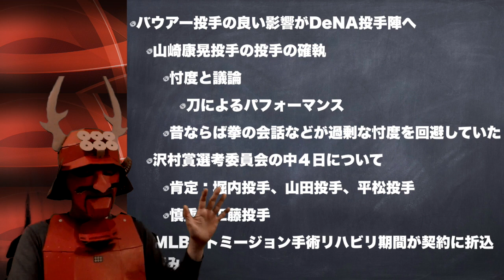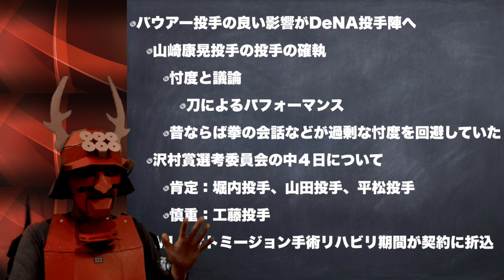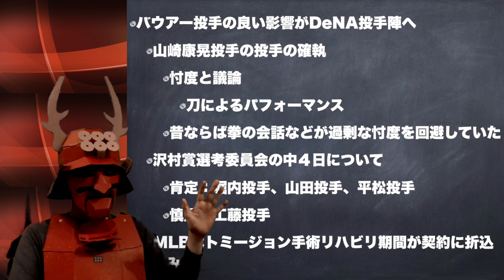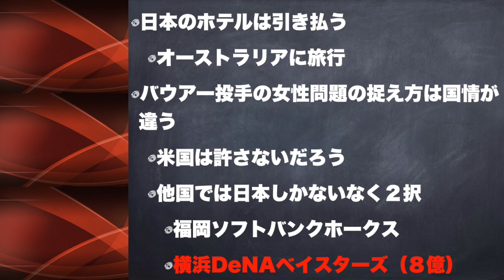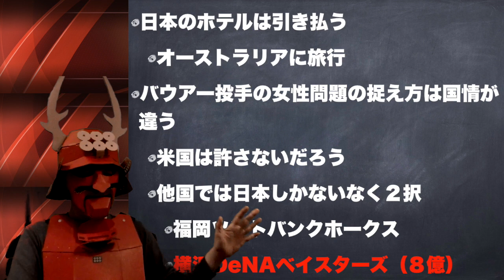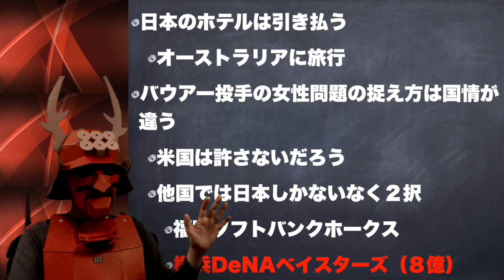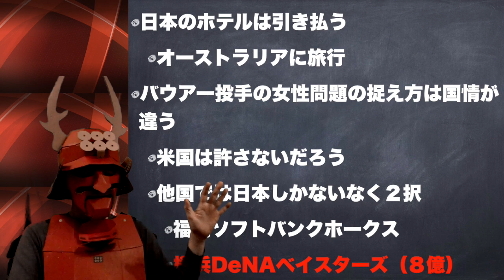バウアー投手の2024年去就について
塾長です。DeNAで1年契約を終えたバウアー投手の去就決定が、来年2月の春季キャンプ期間までずれ込む可能性が浮上しています。
おそらく３択があると思いますが、カープ塾では結局DeNAに残ると予想しています。
1.DeNA残留
2.他チーム福岡ソフトバンクホークスなどに移籍
3.MLB